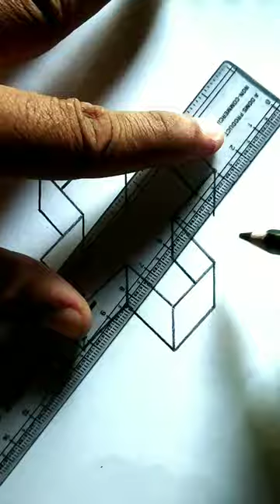3D art, video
How to draw a 3D drawing, 3D drawing kaise banaye, 3D drawing banana sikhe